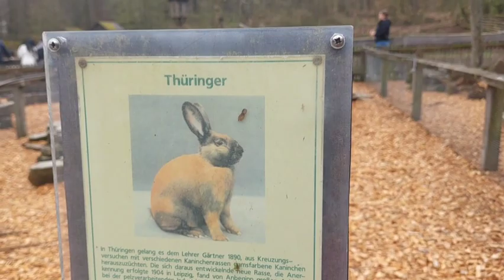เที่ยวสัตว์ธรรมชาติเดินเที่ยวชมวิวสวยๆ